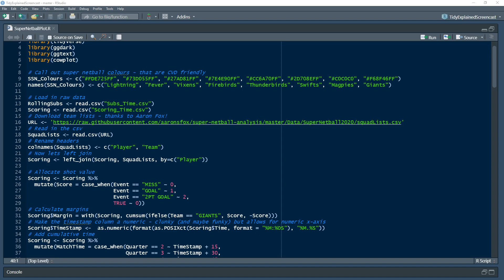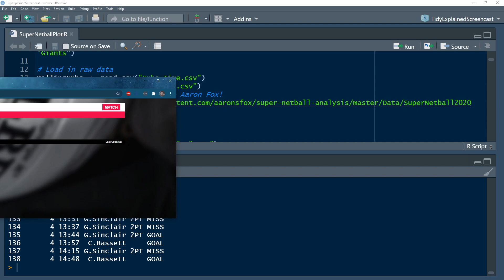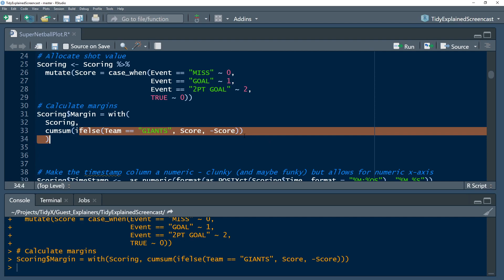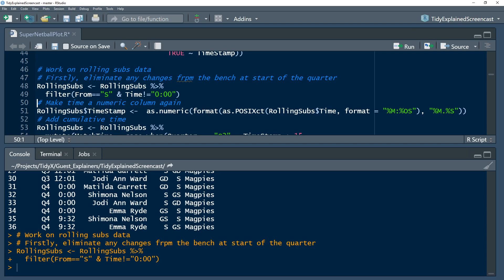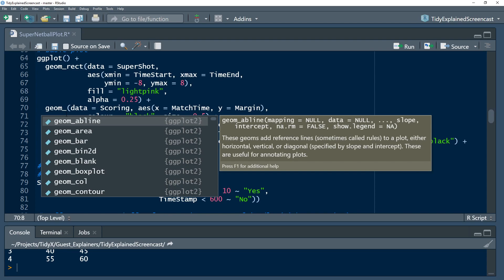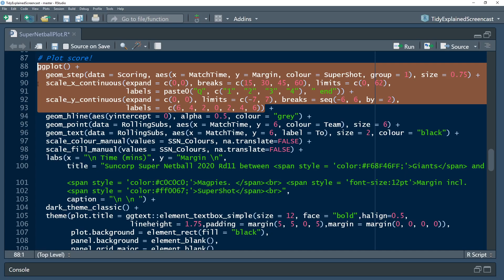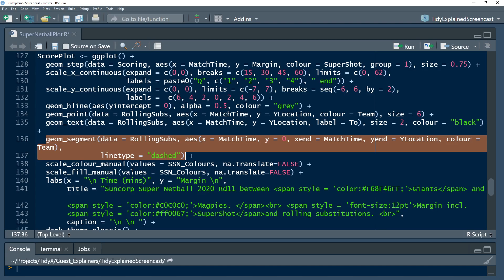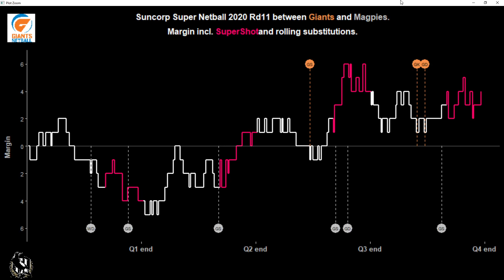TidyX Episode 41 | Worm Charts with Alice Sweeting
Alice Sweeting(@alicesweeting) joins us as a guest explainer this week! We are very excited to have her on as she explains with us how she worked through creating a worm chart of a super netball game! She talks with us on common techniques she uses to process data, mixing base R with tidyverse.

Then we spend some time discussing Alice's background, current role, and advice for folks looking to get started in sports analytics or R programming in general.

Leave your comments in the video!

Links:
Alice Sweeting's Code: